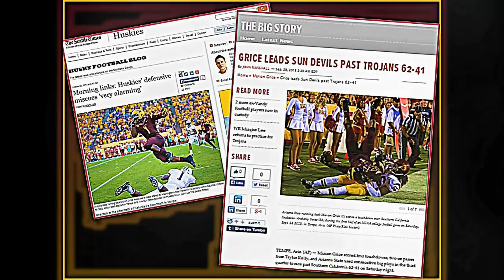Marion Grice - RB - Arizona State University: Official Highlights 2012/2013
Highlight video created for Marion Grice as he prepares to enter the upcoming NFL draft.  The video is a compilation of clips from both the 2012 and 2013 seasons.

Marion is a very dynamic back with the versatility to catch the ball out of the backfield, hit the cutback lane, and grind it out between the tackles.  With all these tools he is more than ready to compete at the next level!

Marion is a very accomplished and recognized back as you will see from his statistics and accolades in the video.  Enjoy!